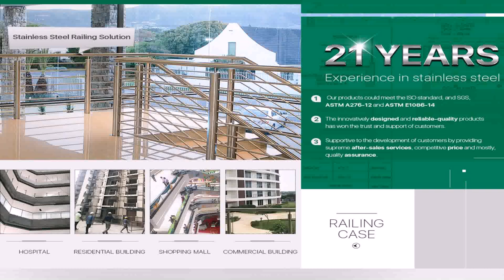New Ss Balcony Design